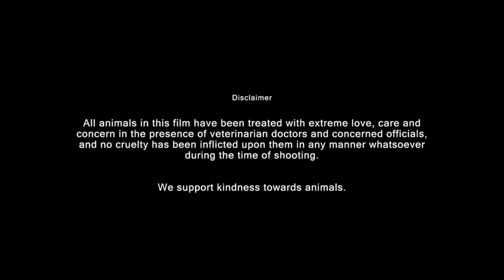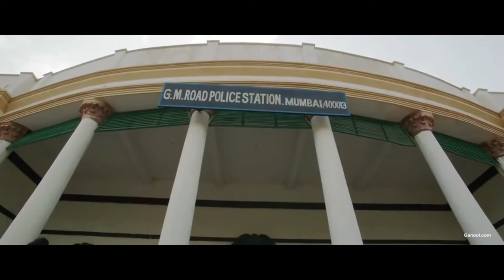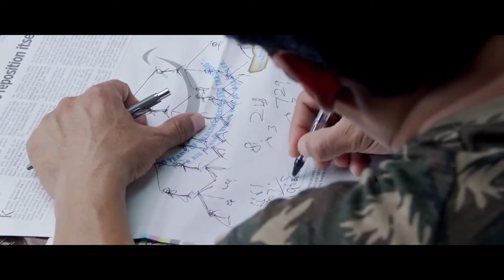Dj kryst Jai ho Jambu Tv